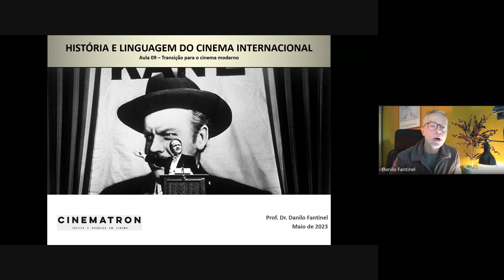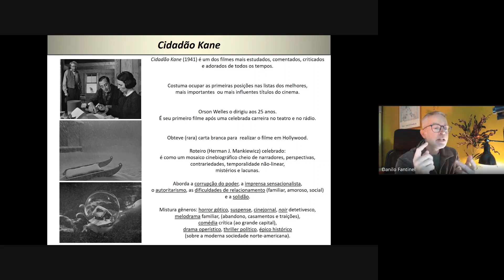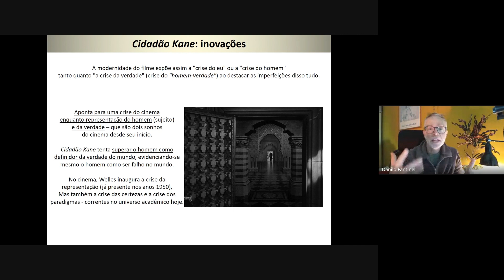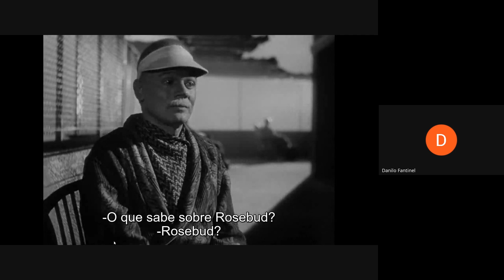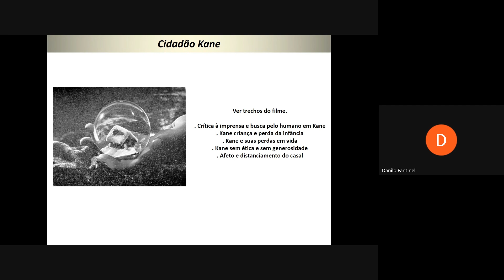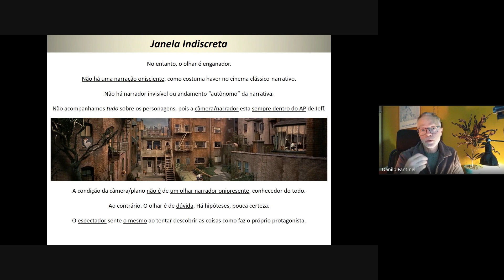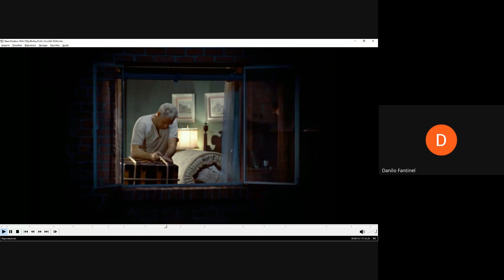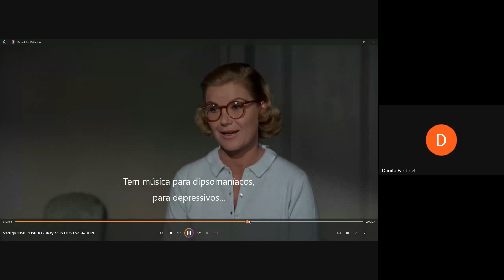Curso de Cinema Internacional - Aula 09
Curso de Cinema Internacional ministrado por Danilo Fantinel e oferecido pela Cinemateca Paulo Amorim